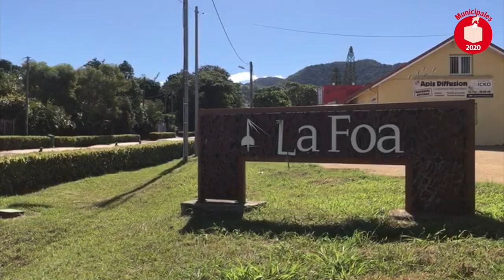La Foa : les résultats du second tour